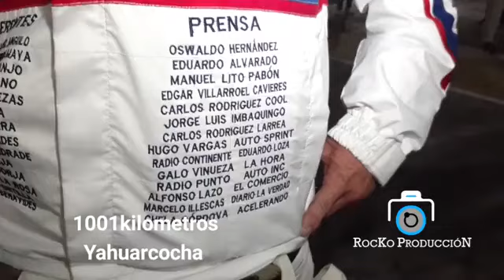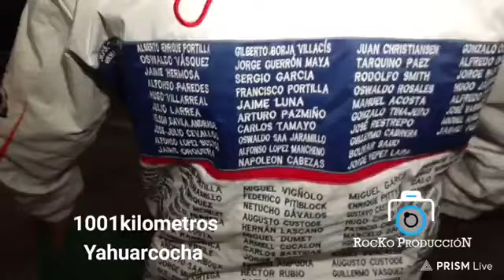Final competencia 1001 KM de Yahuarcocha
Así se vivió la última hora de las siete de la competencia 1001 KM en Yahuarcocha.